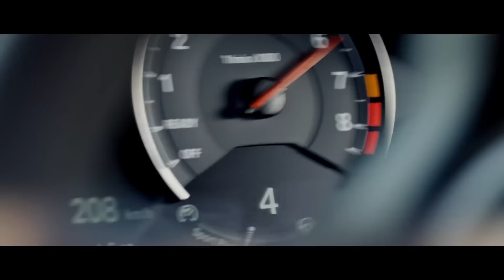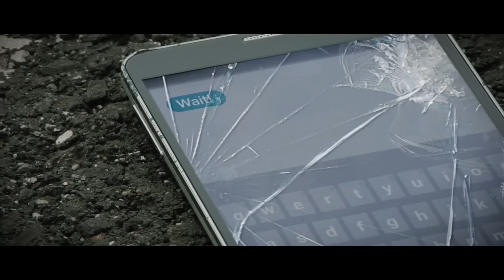Migos & Wiz Khalifa, Rae Sremmurd - Beamer (Music Video)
🎧 Follow TrapMusicHD 🎧
Musical.ly: TrapMusicHD